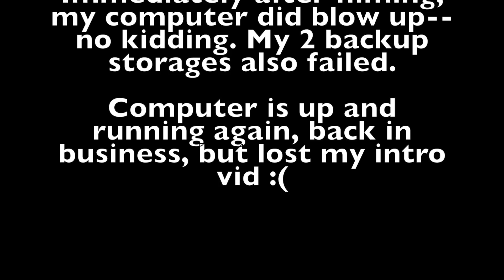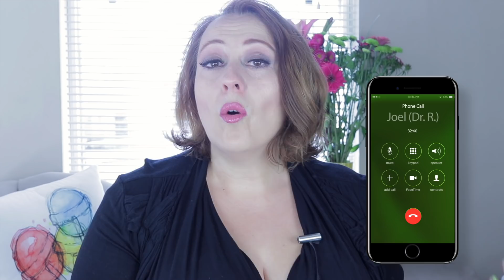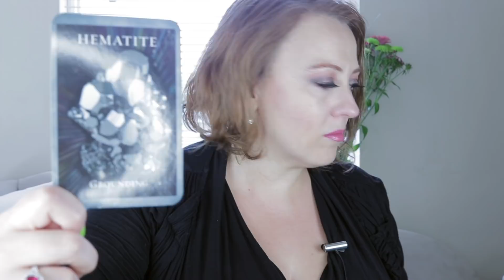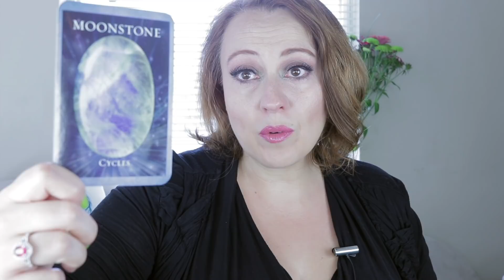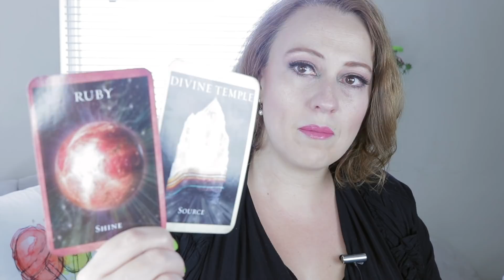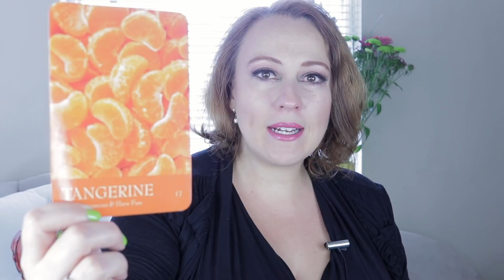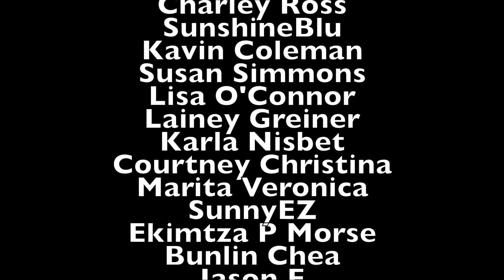May 14, 2018 Angelic Message | Autowrite & Oracle Cards | Sponsored by BetterHelp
Check out BetterHelp, an online therapy resource, and start your full healing journey * I will receive compensation from anyone who signs up and purchases through my link. Thanks for supporting my channel.

By utilizing the link above, you will be supporting me and this channel. But I believe in this service and have use it myself!

Personal readings are the perfect way to gain insight for spiritual growth.

Angel Souls
Michelle Patterson